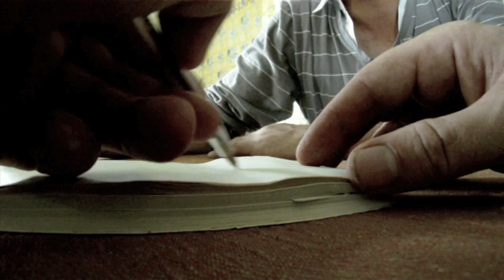skywalk Video Competition 2010 XCTurkey!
A preview of the XCTurkey paragliding event from June 2010.